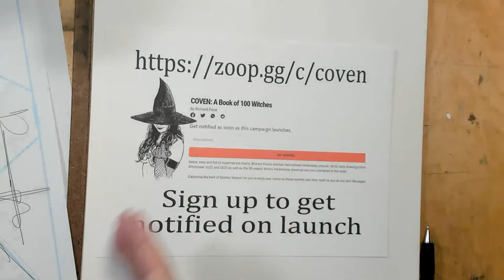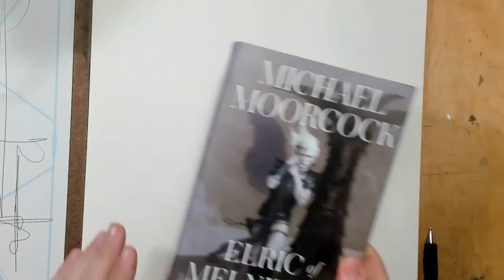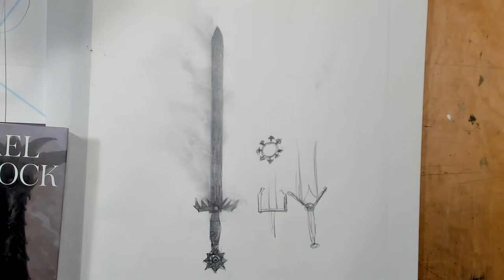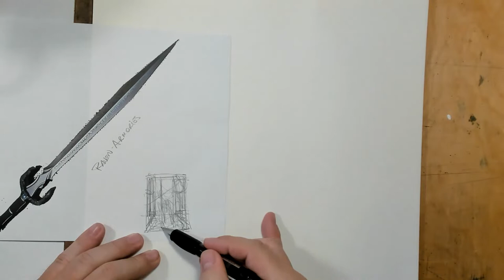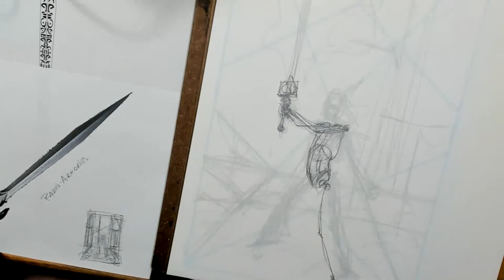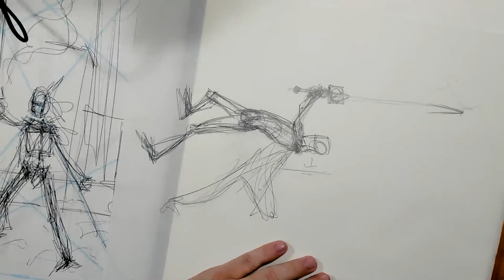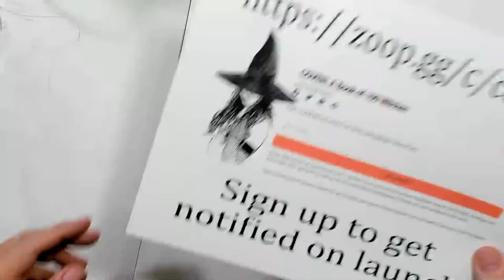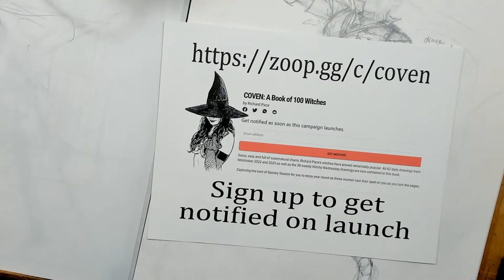Sunday Night Live Drawing: Elric of Melnibone Part One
Started on an 11x17 drawing of Michael Moorcock's Elric of Melnibone!
In this episode I go over the process I go through pencilling a larger, more complex piece.  I talk briefly about designing the demon sword, Stormbringer, how I approach composition, as well as spend most of the episode developing the main figure for the drawing.
Next week I'll ink and finish this piece on 11x17 bristol.